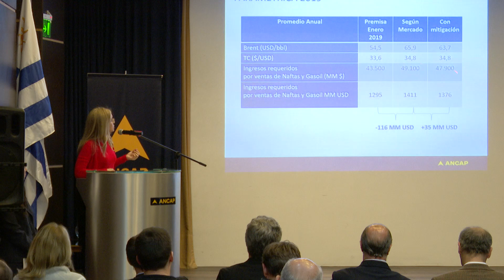Combustibles mantienen precio en el segundo semestre del año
Ancap no ajustará los precios de los combustibles y mantendrá el monitoreo sobres las principales variables que definen la tarifa de estos energéticos, anunció en conferencia de prensa este miércoles 24 la presidenta del organismo, Marta Jara. Explicó que el ente desplegó un programa de coberturas que redujo el costo del petróleo crudo en unos 14 millones de dólares.